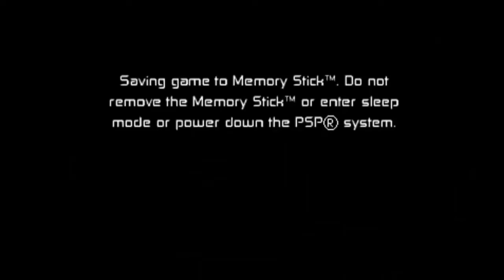BEN 10 Protector or Earth #6 - Ben 10 vs Ghostfreak (Fantasmático)